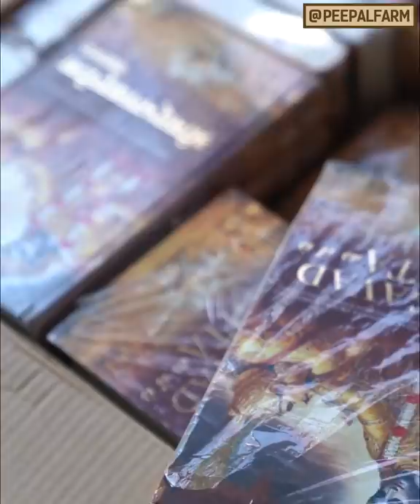Peepal Farm Update #27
इंसान पूरा जीवन ही कुछ ना कुछ सीखता है। और अगर हमें सही दिशा मिल जाए तो ना सिर्फ अपनी, बल्कि अपने आस पास वालो कि बेहतरी के लिए भी काम कर सकते हैं।

Learning is a life long process, and with the right support system, it can not only improve your lot, but of others around you.